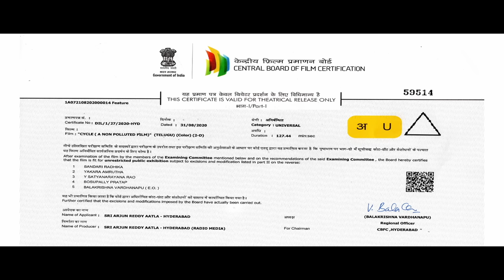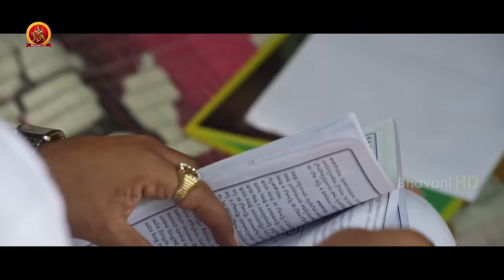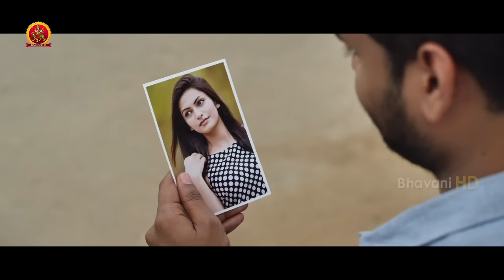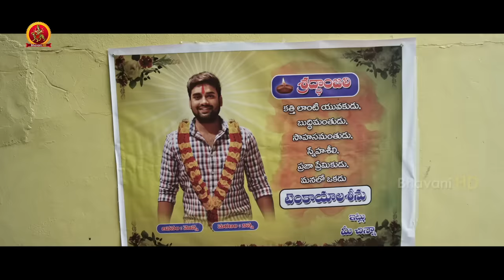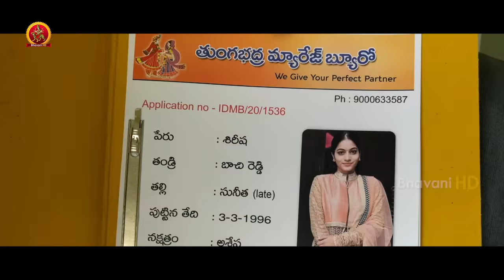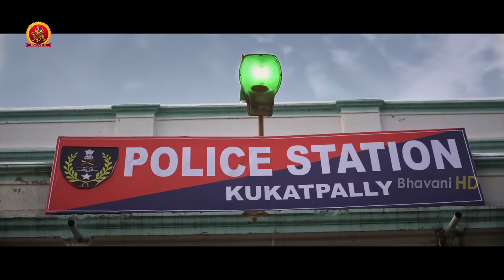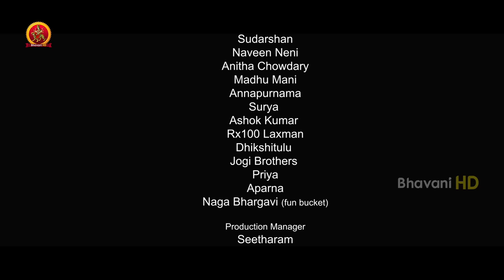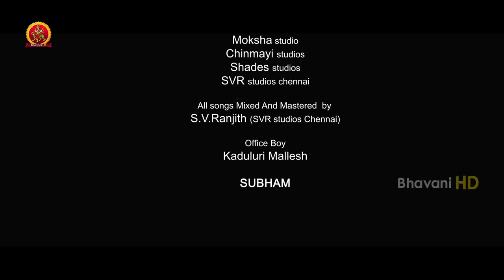Punarnavi Bhupalam Latest Telugu Movie | Cycle | Bigg Boss Swetaa Varma | Mahat Raghavendra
Watch Cycle Full Movie.

Starring: PunarnaviBhupalam, BiggBossSwetaaVarma, Mahat Raghavendra, Sudharshan, Naveen Neni and others.
Director: Aatla Arjun Reddy
Producer: Aatla Arjun Reddy

Synopsis:
Two teenage boys of same thoughts are facing similar problems with their girl friends. When they finally won their love, frightened and soon separated because of the beliefs on horoscope.